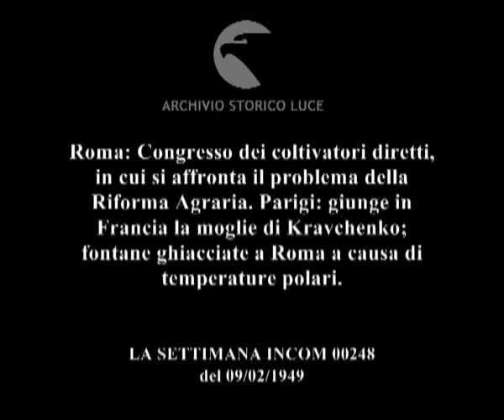Giro del mondo: notizie in breve. Roma. Parigi. Roma.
Roma: Congresso dei coltivatori diretti, in cui si affronta il problema della Riforma Agraria. Parigi: giunge in Francia la moglie di Kravchenko; fontane ghiacciate a Roma a causa di temperature polari.
Descrizione sequenze:politici di area democristiana parlano dal palco ; pubblico applaude ; scende dall'aereo la moglie di Kravchenko ; ghiaccioli sulle fontane di Roma ; una bambina calpesta il ghiaccio formatosi sul selciato ; la foca nuota nell'acqua semighiacciata ; primo piano di una scimmia intirizzita ;